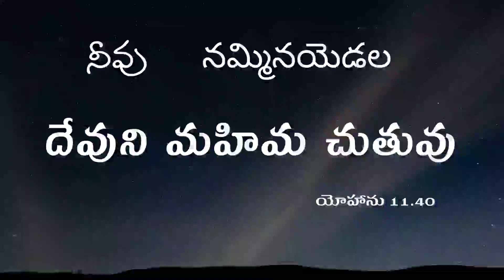Jesus Promise|Today's Jesus Promise| Easy Bible In Telugu |Holi Bible